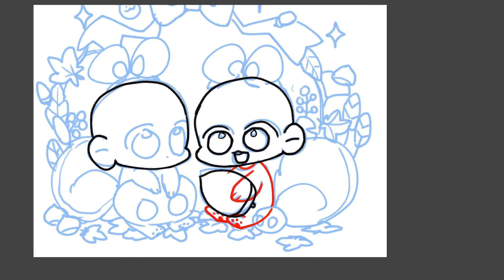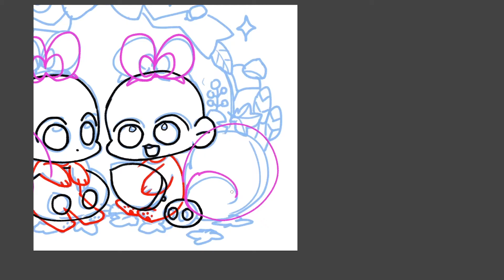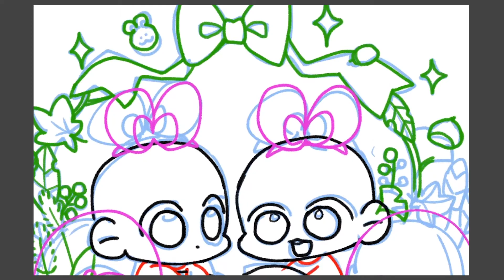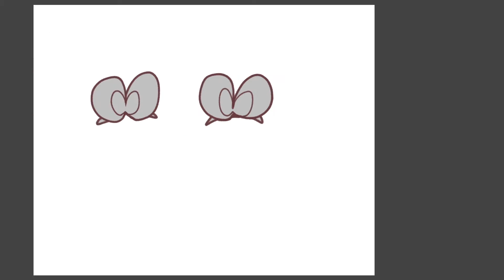도토리움냠 | Speed Painting | Commission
『ACHV』

『A0LP』

트위터 @AOLP__

『AlbinoCat』

트위터 @AcT_Bino